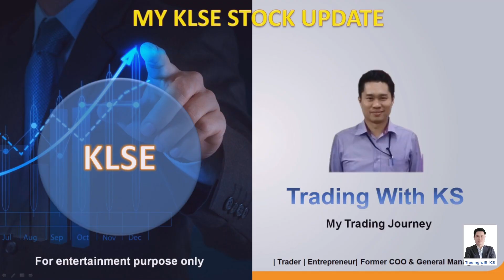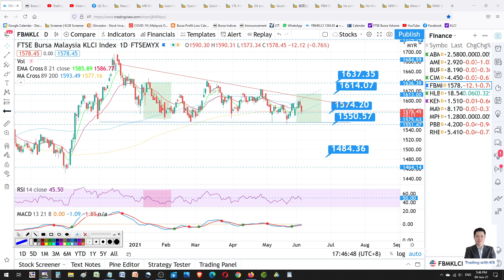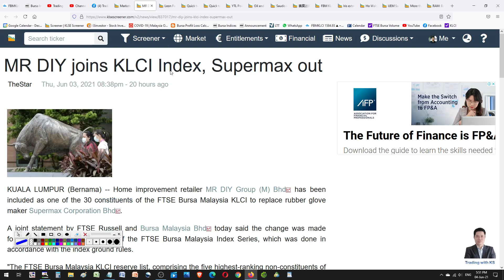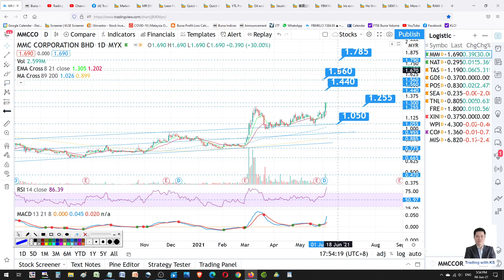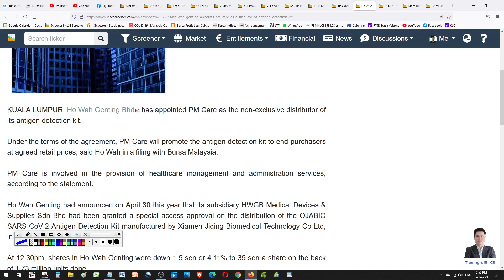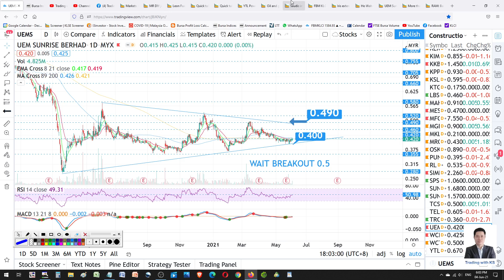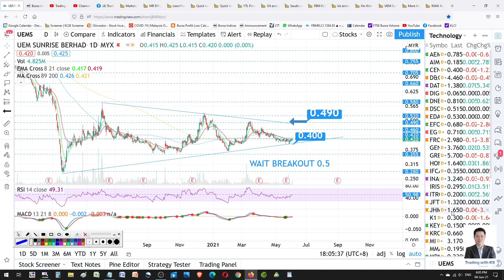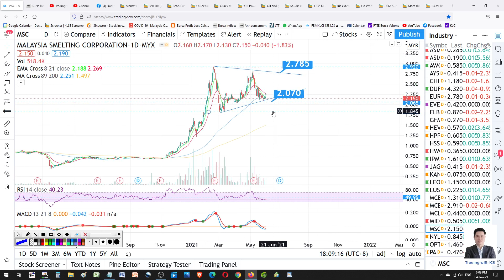Daily KLSE Update - 4-6-2021 - D&O MMCCORP LUSTER UEMS HWGB IRIS YTLPOWER YONGTAI LEONFB SCIENTAX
Today story is about D&O MMCCORP LUSTER UEMS HWGB IRIS YTLPOWER

! Open a Rakuten Trade Stock trading account here !